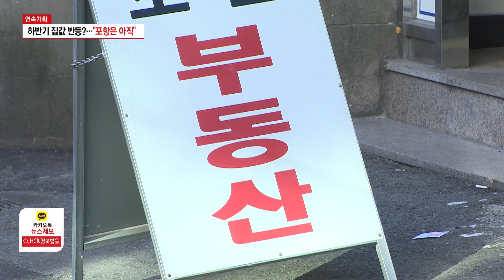[연속2] 하반기 집값 반등?… "포항은 아직" / HCN경북방송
[앵커멘트]

경북지역의 아파트값이
11개월 만에 반등했는데요.

포항도 모처럼
보합세에 접어들었지만,
본격적인 가격 반등으로 보기에는
이르다는 시각이 많습니다.

정필문기자의 보돕니다.